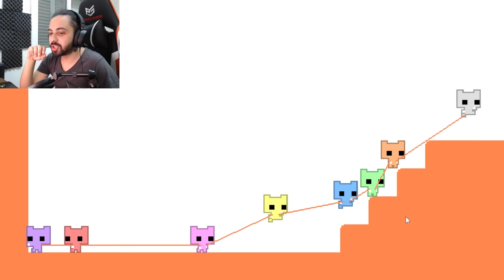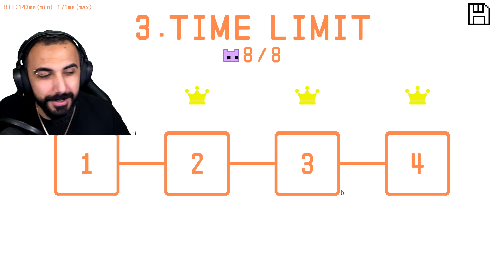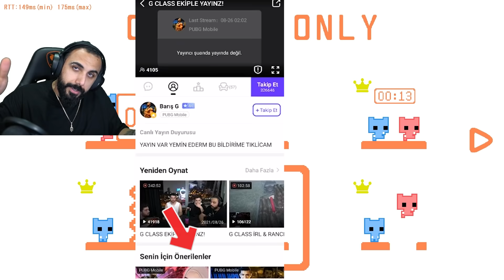DÜNYANIN EN KANSER OYUNU!! BAĞIRMAKTAN SESİM KISILDI!! EKİPLE PİCO PARK OYNADIK!! | Barış Can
DÜNYANIN EN KANSER OYUNU!! BAĞIRMAKTAN SESİM KISILDI!! EKİPLE PİCO PARK OYNADIK!!